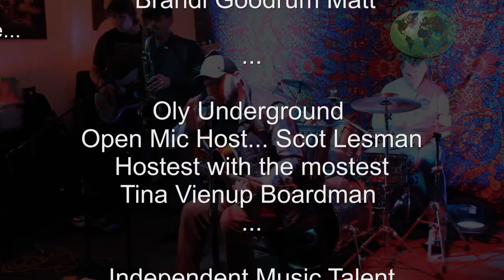Rob St. John @ Oly Underground | Raindance 2019 Soloist Cover Songss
Rob St. John @ Oly Underground | Raindance 2019 Soloist Cover Songs

Help out and be the judge!  Click Like to vote!

Videos with the most likes are invited to the A FAB Raindance Festival semi finals Black Friday party at Oly Underground in Nov. 23rd 2018 for live judging.  Winners go on to perform at the Raindance Festival @ The Eagles Friday before Martin Luther King Jr. day, Olympia WA.

Video auditions run from Feb to Oct in Olympia WA. on Wed. night at Hannah's Bar and Grill pen mic night.  Auditions 9-10:30
Open Mic runs 9:00 PM till 1:30ish
Hannah's Bar and Grill

The 1st Tuesday of every month Feb. -  Sept. 8:00-10:30pm
@ Oly Underground open mic night.

The 1st Friday of April, May, June, ~ Aug. Sept. 6:00 - 8:00pm
@ The Eagles

To build a 2 acre garden with 40 tiny homes for women with disabilities and veterans.

Peace love and prosperity for all humanity!